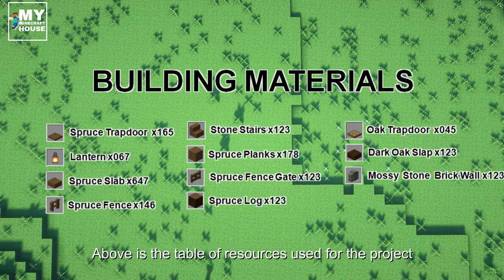Minecraft: How to build a barn for pets simple and beautiful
➜Minecraft: How to build a barn for pets simple and beautiful - Tutorial
➜More home guide
➜Music At:
- “If you are looking for a simple tutorial on how to make a farm, this video is for you!
For me this is a construction with the simplest design!
If you like that kind of creativity/creation in minecraft,